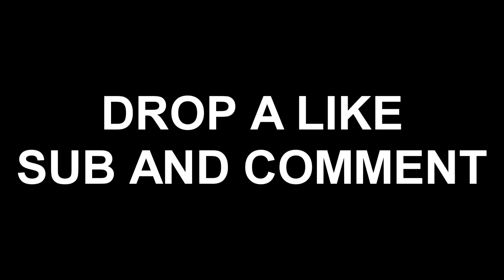3v3 SND LAST MAP !!!!